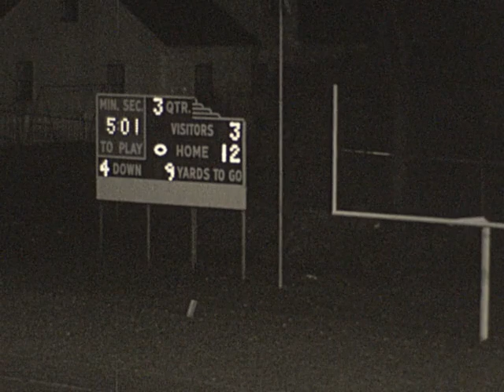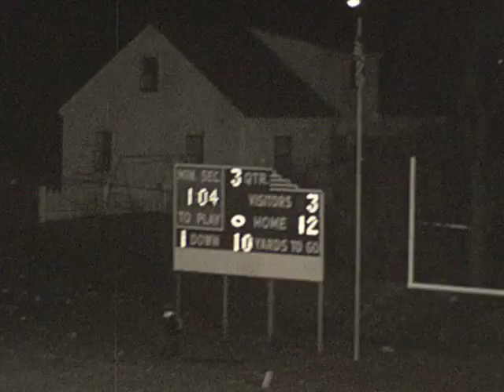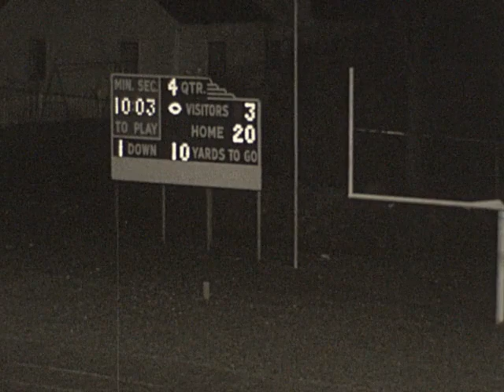1975 Northwestern 2 27 3